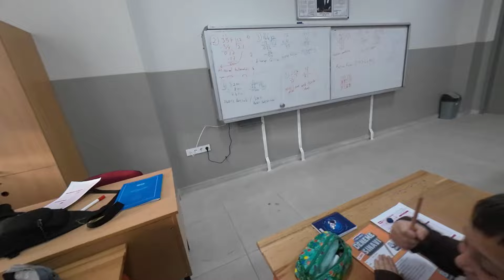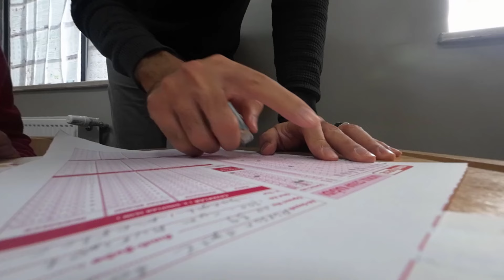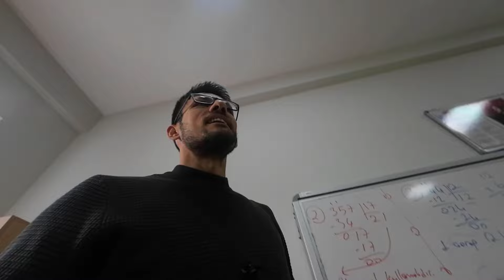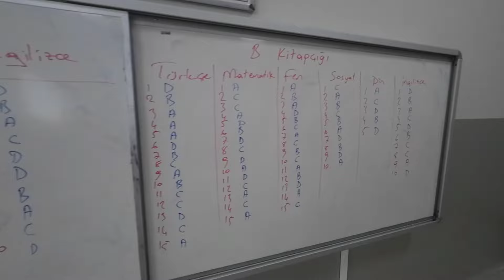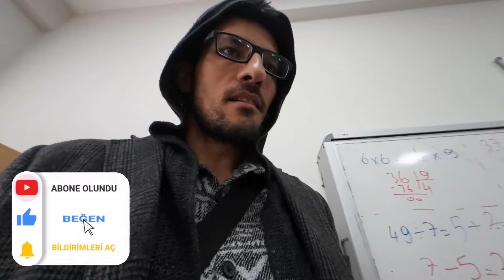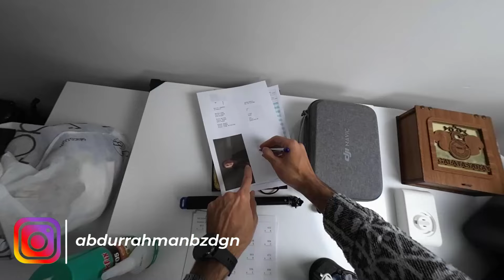Yanlış Kitapçığı İşaretlemişsin - Saklambaç Köşe Kapmaca Elim Sende Oynadım - Eve Gelen Kargolar Var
9-10 Ocak 2024